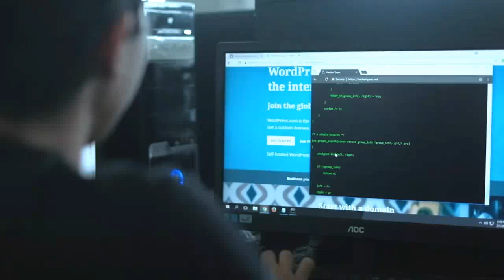University of Nueva Caceres College of Computer Studies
Programmers training future programmers!

UNC College of Computer Studies will prepare you to be in command of an increasingly digital world. Learn to code and collaborate with professors who are industry experts.